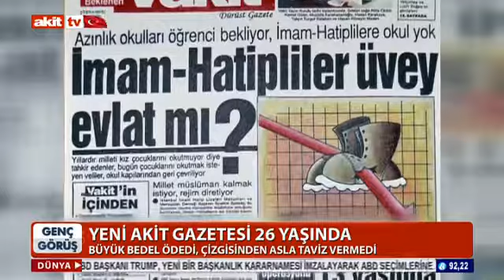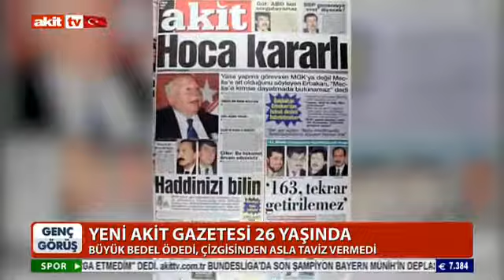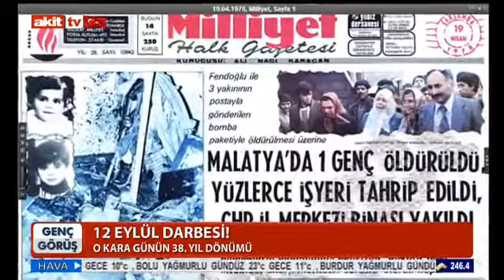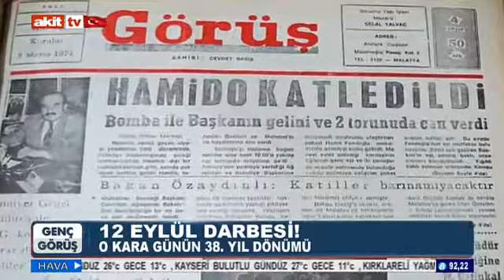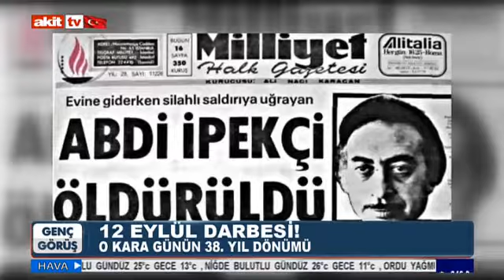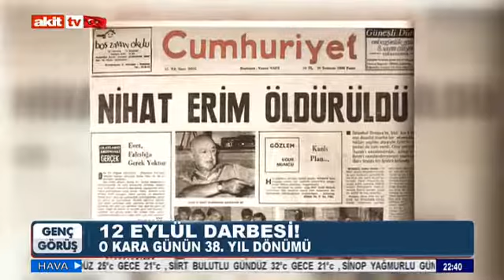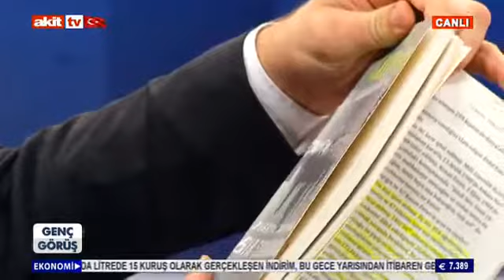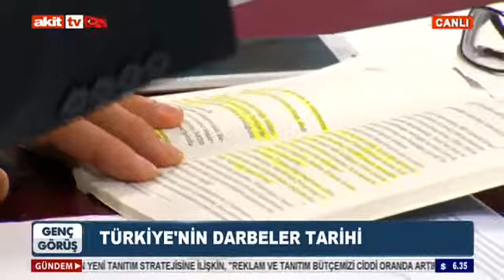Öncesi ve Sonrası ile 12 Eylül Darbesi - Genç Görüş 1. Bölüm - AkitTv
Muhammet Binici'nin Hazırlayıp Sunduğu Genç Görüş 12 Eylül Çarşamba Saat 22:30 AkitTv'de Ilk Bölümü İle Ekranlara Geldi.
İzleyenlerin beyenilerini toplayan Genç Görüşün Konukları Saadet Partisi İstanbul İl Başkan Yardımcısı Av. İbrahim Yıldız ve Aktivist (Eski Ak Parti İlce Yönt. Krl. Üyesi Mustafa Yıldız'dı.
12 Eylül darbesi ile ilgili Çarpıcı tespitlerin yapıldığı programda, bir tespit vardı ki izleyenlere bu kadar da olmaz dedirtti.
Binici, Adil Akkayunlu'nun kaleme aldığı "Türkiye Tarihinde Bir Son Bahar" adlı kitaptan okuduğu satırlarda darbenin çok önceden dıs güçlerce planlanıp nasıl start verildiğini gözler önüne serdi.
İste o satırlar;
Gelen misafirlerin konusmaları darbe ve sıkı yönetim üzerineydi hep:
Bir baskası:
-Türkiye'de sabah saat 03:00'de darbe olduğu bildiriliyor: ABD'nin Sesi radyosu  gece saat 01:00' de Türkiye 'de Kenan Evren komutasında askerin, yonetime el koyduğunu duyurmuş, dedi.

- Darbenin yapılmasının ardından CIA
Ankara Bürosu Şefi Paul Henze, Washington' daki Beyaz Saray'dan bir telefon almış: "Paul, senin çocuklar başardı." denmiş. Kenan Evren, Eğer söylenenler doğruysa NATO içerisinde gizli bir örgütlenme olan stay-behind kontrgerilla ordusunun başında bulunuyormuş.
Biz içerideydik ve dünyadan haberimiz yoktu. Konuşmalar devam ederken verdikleri bilançolar tüylerimi ürpertiyordu.
- 650 bin kişi gözaltına alınmış
-1 Milyon 683 Bin kişi fişlenmiş
-210.000 dava açılmış
-230 bin kişi yargılanmış
-7 Bin kişinin idam cezası istemiş
-517 kişiye idam cezası verilmiş
-idam cezası verilenlerin 50'si asılmış

Hem de Türkiye saati ile 01:00'de
Yani Daha Türkiye'de 12 Eylül Darbesi başlamadan.